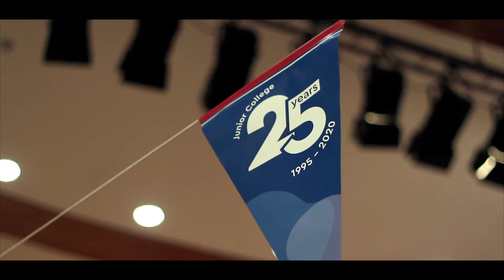We Are JC! Staff Recognition Event 2021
An event organised by Ġ.F. Abela Junior College.